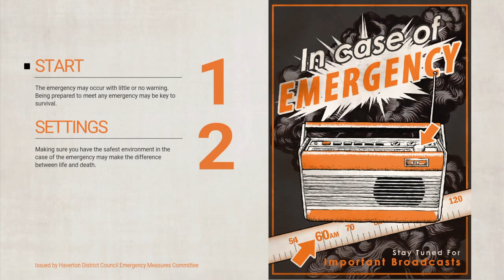Everybody's Gone To The Rapture - Part 1 - EGTTR 98.7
Mical and Dalton explore the apocalypse. Very Slowly...